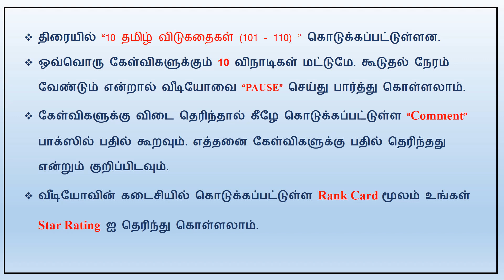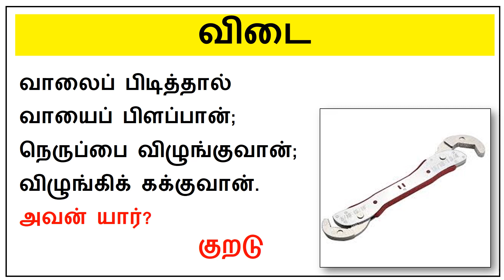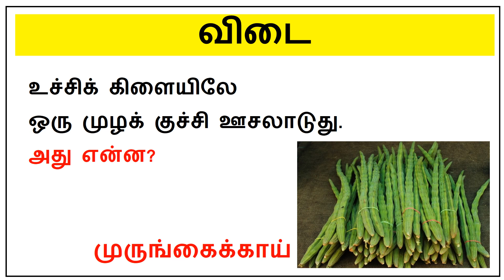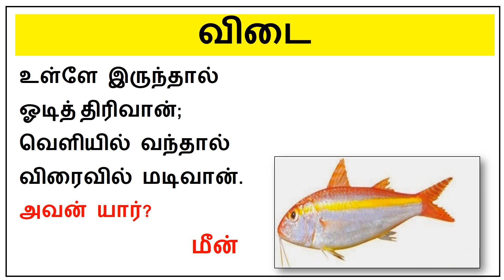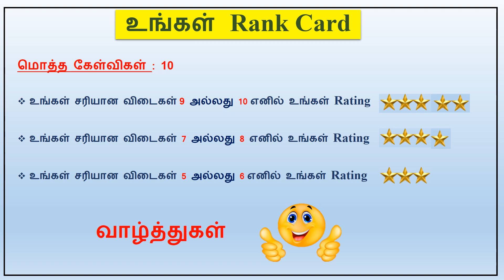Vidukathai Vilayattu Part 11 : புதிர் விடுகதை Tamil Riddles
Vidukathai Vilayattu Part 11 : புதிர் விடுகதை Tamil Riddles | விடுகதை விளையாட்டு பகுதி - 11

** திரையில் “10 தமிழ் விடுகதைகள்” கொடுக்கப்பட்டுள்ளன.

** ஒவ்வொரு கேள்விகளுக்கும் 10 விநாடிகள் மட்டுமே.

** கூடுதல் நேரம் வேண்டும் என்றால் வீடியோவை “PAUSE” செய்து பார்த்து கொள்ளலாம்.

** கேள்விகளுக்கு விடை தெரிந்தால் கீழே கொடுக்கப்பட்டுள்ள “Comment” பாக்ஸில் பதில் கூறவும்.

** எத்தனை கேள்விகளுக்கு பதில் தெரிந்தது என்றும் குறிப்பிடவும்.

Miscellaneous :
** Tamil Vidukathaigal Riddles  with answers
** Tamil Riddles
** Vidukathai Vilayattu
** Vidukathaigal
** தமிழ் விடுகதைகள்
** விடுகதை விளையாட்டு
** புதிர் விடுகதை